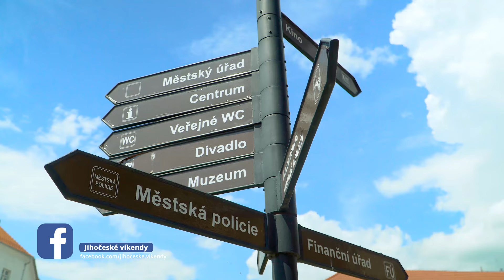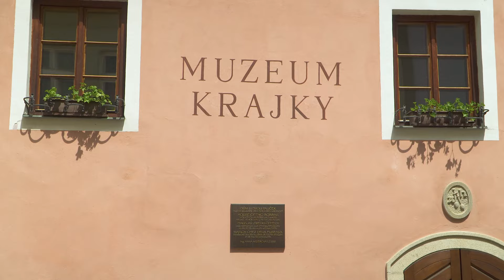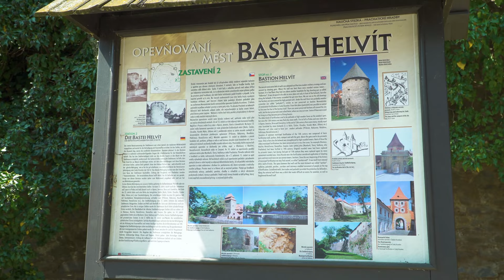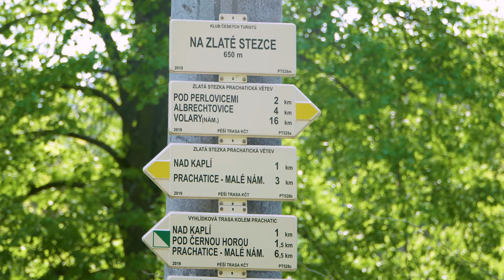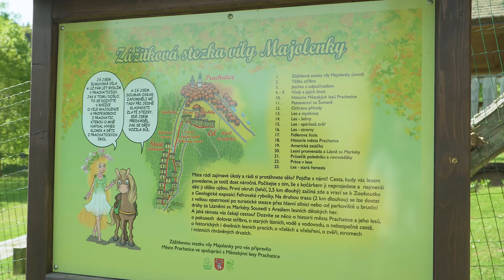Prachatice – město a okolí | 86. díl – Jihočeské víkendy [4K]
Prachatice jsou okresní město vzdálené asi 35 km západně od Českých Budějovic 🏠. Historické jádro města je od roku 1981 městskou památkovou rezervací a v roce 2002 dostalo ocenění Historické město roku 👍. Mezi dominanty Prachatic patří kostel sv. Jakuba Většího ⛪, Velké náměstí ⛲, hradby a hřbitovní kostel sv. Petra a Pavla 🪦. Jistě navštivte i obůrku Fefrovské rybníčky 🦌🐗, Areál lesních her 🌳 nebo nedalekou rozhlednu Libín 🌲🗼. Prachatice nabízejí nejenom krásné památky 🏠, ale i plno volnočasových aktivit – tip na skvělý víkend 😉

Naším průvodcem po Prachaticích byl pan starosta Martin Malý.